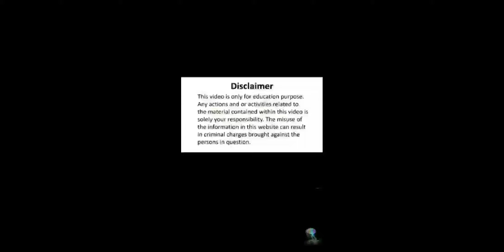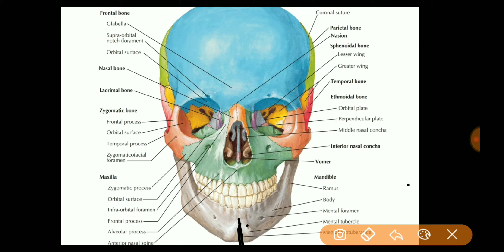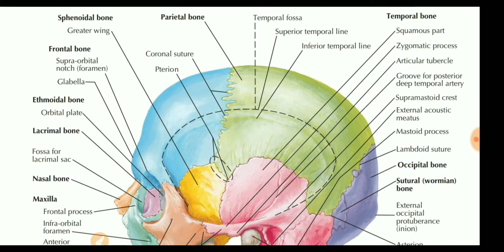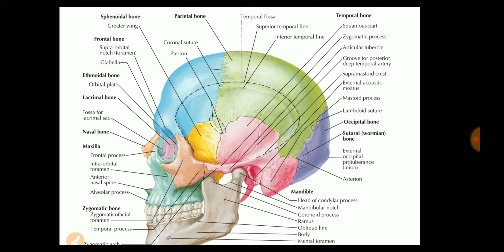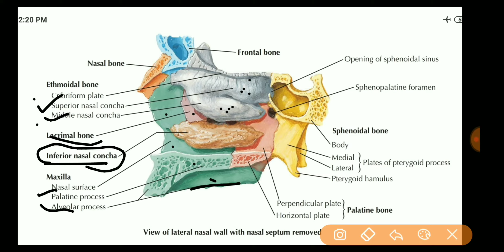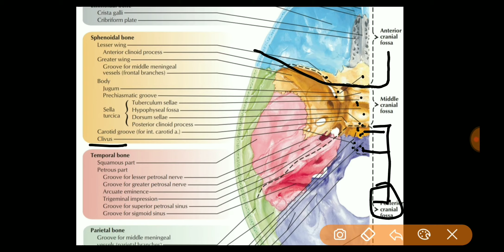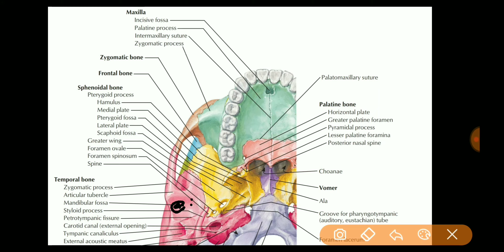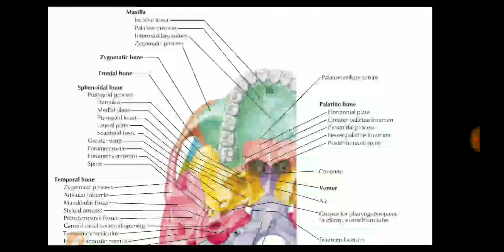Skull Bones Anatomy | Cranial Fossa Anatomy | Norma Frontalis | Norma Lateralis | Norma Verticalis